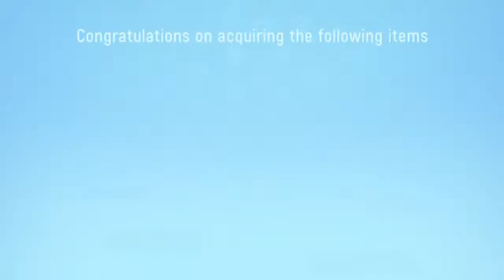FINALLY CHAMPION AND RANK UP TO MASTER 1 | SAUSAGE MAN GAMEPLAY